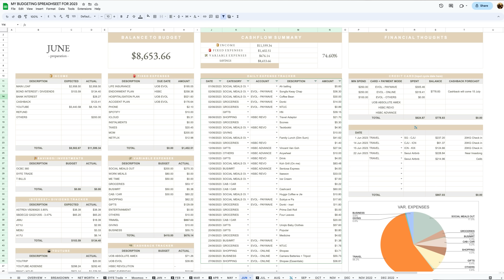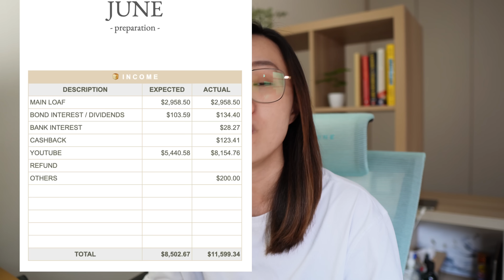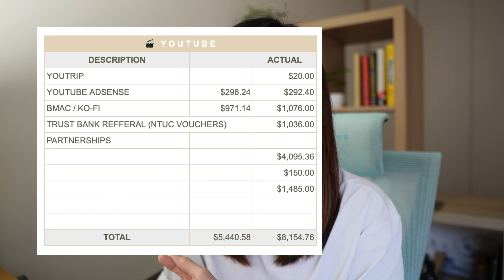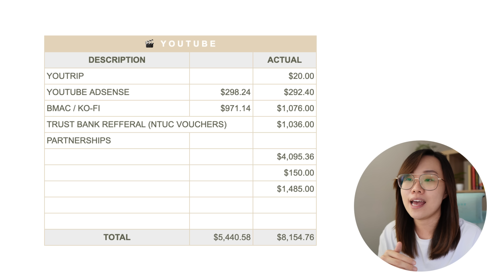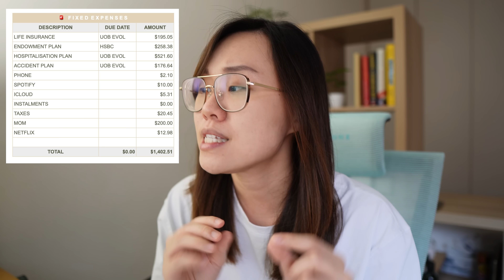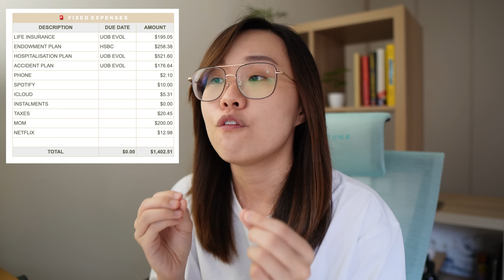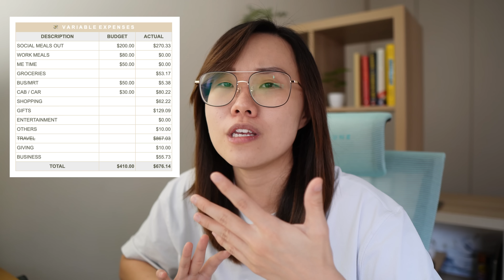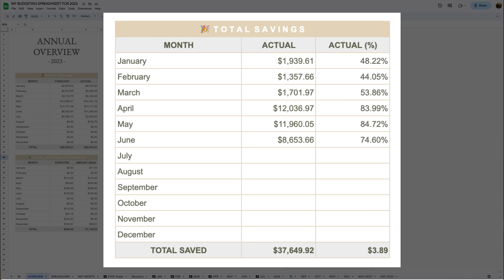2023 June Money Reflections | Announcement 🥳 | YouTube Income Growth | Singaporean's Income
Money Diaries of an average Singaporean Office Worker. The first half of 2023 was exciting, the next half will be even more exciting! My monthly budgeting and recording of my income, expenses and looking at my savings rates I feel as though I could do better to save more towards my future goals. Do you feel the same? How has your finances been thus far in 2023?

On another note, just want to take this opportunity to also thank all of you who have been supporting this channel and engaging with me in my DMs or even in the comments. All this is not possible if not for all of you. In any ways, if there are other content you'd like to see definitely, let me know so I can research and put out those content specific videos.

🎁 Updated Moomoo New User Rewards up to S$2,266
⏳14 Jan 2025 10:00PM SGT - 27 Feb 2025 9:59PM SGT

👉🏼 Deposit S$100, make cumulative 1 buy trade, hold funds for 30 days
1️⃣ up to 6.8% p.a. return in the first 30 days for deposit up to S$50,000, min $0.01
(Max 2.1% p.a. Interest Booster, S$279)
2️⃣ Receive 0.1 TSLA stock (worth S$47)
👉🏼 Deposit S$3,000, make cumulative 3 buy trades
3️⃣ Receive 2️⃣ +  0.3 TSLA stock (worth S$187)
👉🏼 Deposit S$10,000, make cumulative 8 buy trades, hold funds for 90 days
4️⃣ Receive all the above + 0.6 TSLA stock (S$280)
👉🏼 Deposit S$100,000 TOTAL , Hold funds for 90 Days

All deposits are cumulative, if you want the full rewards, simply deposit S$100,000 and hold for 90 days

Multi Currency Cards for Travel (ranked to 'best rates')

TIMESTAMPS:
00:00 - Introduction
00:28 - Income
07:40 - Fixed Expenses
08:31 - Variable Expenses
12:56 - Savings Rate